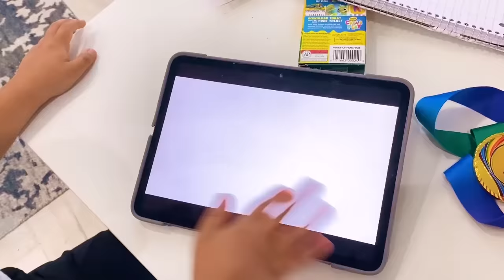Ryan Atrapa Insectos en Casa! Aprender datos de insectos para niños!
Ryan Atrapa Insectos en Casa! Aprender datos de insectos para niños! Ryan va por la casa jugando al escondite y atrapando insectos.